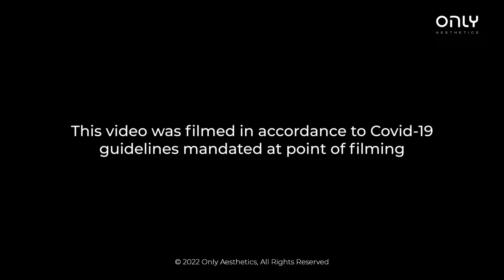Redness Is No Longer A Concern To Me! | OnlyRosacea | Only Aesthetics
Have you been struggling with redness on your face & just can’t seem to find a solution for that?

Well @ju1cyjus has been struggling with this too & it’s actually a skin condition called Rosacea.

Justina has been living with rosacea for many years & hasn’t seeked any treatments till she heard about ONLY Aesthetics’ ONLYROSECEA treatment.

After just one session, you’ll be able to see the redness & sensitivity on your face reduced.

We’ll let the results speak for itself – Keep on watching to see the significant different before & after her treatment!

It’s a soothing experience too so there’s no pain at all!